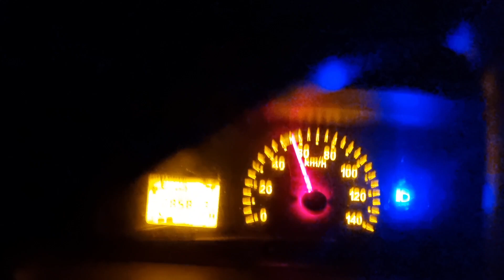Ghar saman loading 500km duri 19000 bhada 😁 || Banarasi ladka